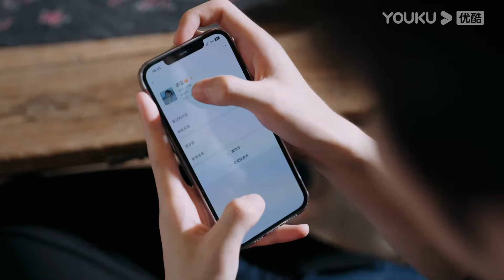"اسمع قلبك"｜Hear Your Heart｜الحلقة 06｜تشنغ شينغرو / تشى ييتشاو｜مسلسل حب رومانسي｜YOUKU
【اسمع قلبك】يمكن لسو يي، صاحب محل لبيع الزهور ومثمن الحب مع تلاميذ متغايرين اللون، سماع الأصوات الداخلية للآخرين. بالصدفة، التقت بلين شوفنغ، الذي عاد إلى الصين لبدء عمل تجاري. التقى الاثنان واحدا تلو الآخر لسبب غير مفهوم، ووقعا في الحب تدريجيًا. وبشكل غير متوقع، فتحت قبلة الحب الحقيقية بين الاثنين ذكريات كانت مدفونة منذ آلاف السنين. تستيقظ الذكريات المتربة منذ آلاف السنين، وتجتمع مظالم الحياة الماضية، وتجتمع أسباب هذه الحياة، إلى أين يجب أن يذهب الاثنان؟

الممثلون: تشنغ شينغرو / تشى ييتشاو

الحلقات: 12